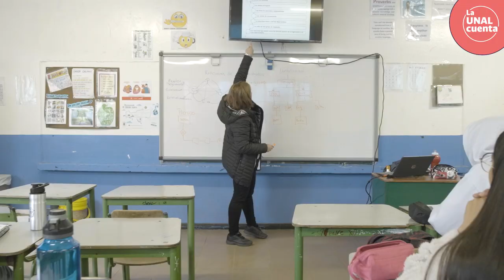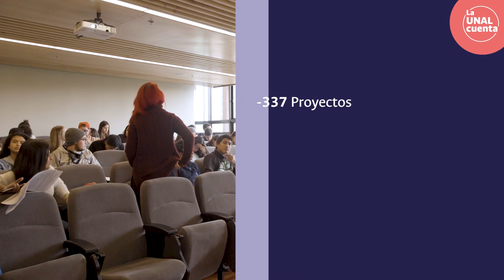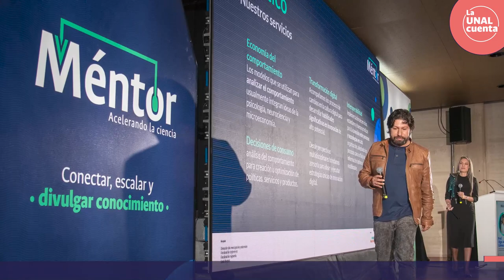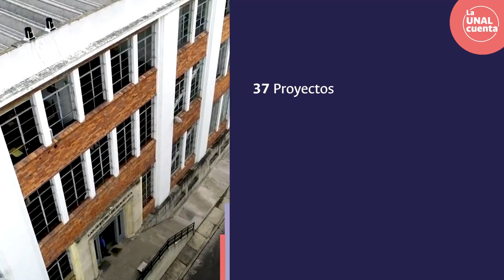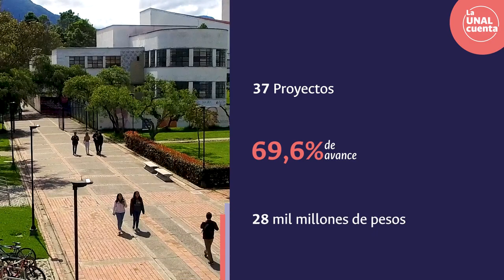LaUNALCuenta Balance Social / Sede Bogotá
SomosUNAL ¡Nuestras sedes nos cuentan! Conoce el Balance Social de la Sede Bogotá - Vigencia 2022 | Proceso Permanente de Rendición de Cuentas